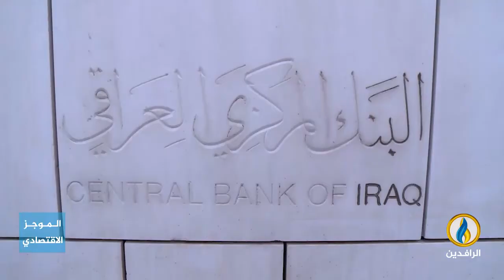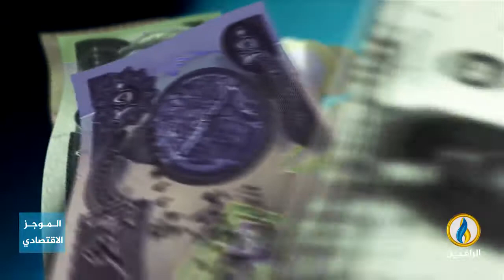أبرز الأخبار الاقتصادية على قناة_الرافدين ليوم الثلاثاء في